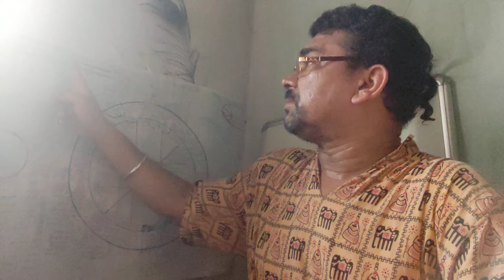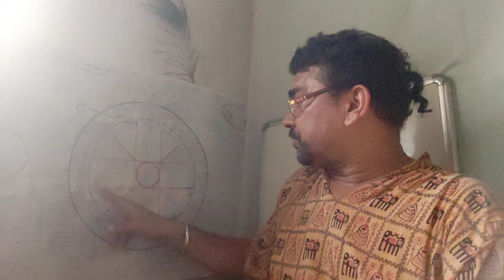बकरी समय के समय शनि साडेसाती में मकर राशि कुंभ राशि मीन राशि आने वाला मेष राशि मनोरोग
बकरी समय के समय शनि साडेसाती में मकर राशि कुंभ राशि मीन राशि आने वाला मेष राशि मनोरोग the best tourism place Rourkela Odisha jindagi ka Samadhan is samay Sani Bakri ke samay kis prakar ka Samadhan makar Rashi wale Kumbh Rashi wale min Rashi wale jo bhi manovaigyanik samasya Manon mein man mein dukh man mein isolation man mein ekant Pan man mein ekaki bhav man ka Rog Shani sadhesati janit chandrama manisiyuti is prakar ke samasya se bahar nikalne ke liye makar Rashi Kumbh Rashi min Rashi vartman kya Parikshit le sakte hain